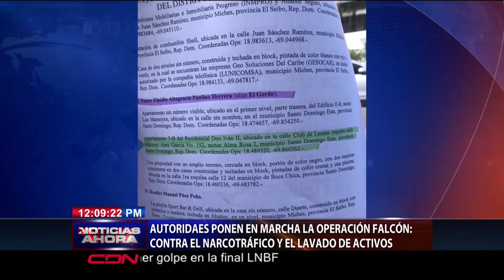DNCD y PGR apresan varias personas durante allanamientos en Santiago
Santiago, RD.- La Dirección Nacional de Control de Drogas (DNCD) y la Procuraduría General de la República apresaron este miércoles durante allanamientos realizados en Santiago.

Se supo que se trata de uno de los mayores casos de narcotráfico en el país.